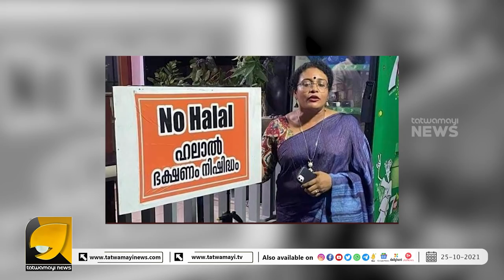കേരളമെന്താ ശരി അത്ത് നിയമമുള്ള പ്രദേശമാണോ? | THUSHARA AJITH KALLAYIL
നോൺ ഹലാൽ ബോർഡ് വെക്കുന്നതിന് തുഷാര അജിത് കല്ലയിലിന് നേരെ ജിഹാദി ആക്രമണം | NO HALAL